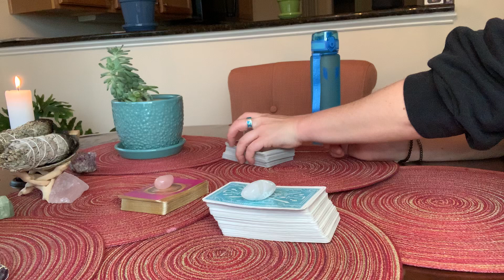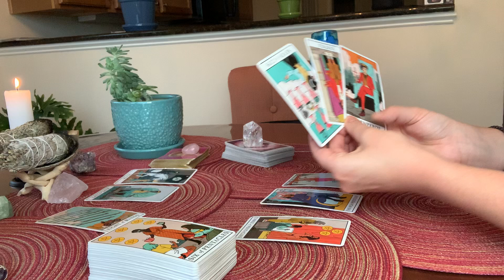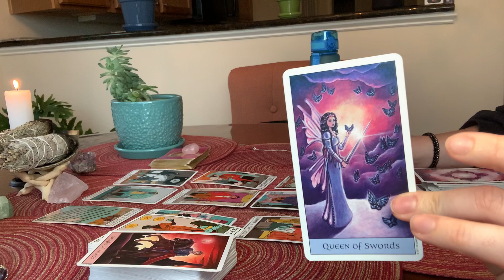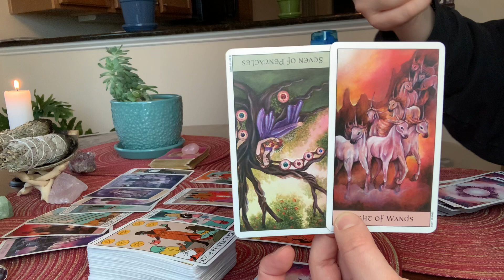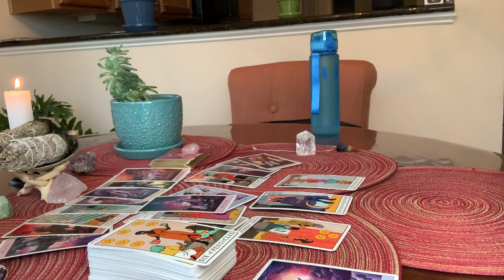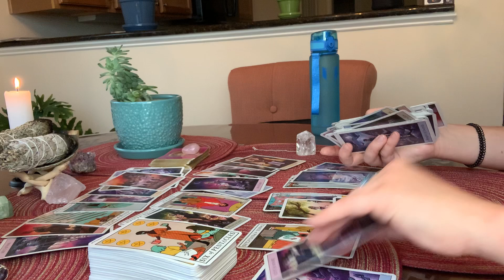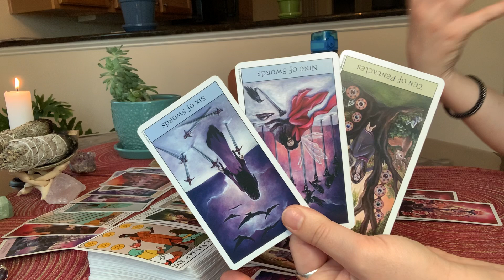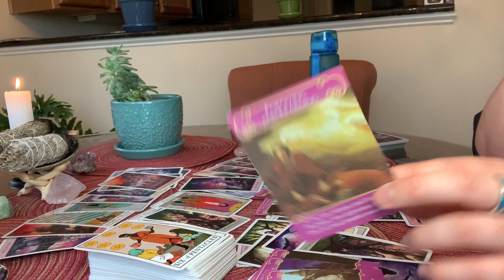Aquarius JUNE 1-7 "LATER GATOR.... AQUARIUS IS ON TO BIGGER AND BETTER!"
This is a General Reading for JUNE 1ST- 7TH 2020. Please keep in mind, these are general readings. If this reading does not resonate, please check your sun, moon and rising sign. Readings reflect current energies, meaning it may take time before these energies manifest in the physical realm. Masculine and Feminine energies are energies, not gender. We all have masculine and feminine energy. Energies can be reversed.

 Oracle Decks Used:
Wisdom of the Oracle:
Moonology Oracle:
Animal Spirit Oracle:
Mystical Shaman Oracle:
Angels and Ancestors Oracle:
Universe Has Your Back Oracle:
Angel Answers:
The Crystal Wisdom Healing Oracle:

Tarot Decks:
Cosmic Tarot:
Rider Tarot Deck:
Witches Tarot:
Tarot in Wonderland:
Revelations Tarot:
Tarot Grand Luxe:
Eight Coins Tattoo Tarot:
Dreams of Gaia:
The Light Seer’s Tarot:
Radiant Rider Waite Mini: